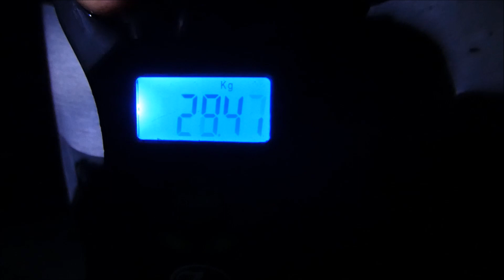Mastodont Baits - Big máma ze Sahary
Zdar Mastodonti.
Na poslední chvíli se nám naskytla šance vyjet na soukromou vodu Sahara. Neváhali jsme a rozhodli jsme se že pojedeme. Po příjezdu na místo se od správce dozvídáme, že ryby moc nežerou, ale že nějaký ten záběr se udělá. Po prvních 24h bez kontaktu s rybou jsme přestávali doufat. Druhý den ráno rozkrmujem jedno nové místo pouze koulemi wormse a AK47. Okolo půl 11 se hlásí první ryba 11kg šupík, který si zobnul jednu kuličku wormse v neutrálu s česnekovou popkou. Okolo čtvrt na jednu ráno nás probouzí brutální jízda po neskutečném souboji končí v podběráku ryba snů, krásný šupináč o váze 27,5kg. Který si zobnul jednu 24 v neutrálu testované novinky AK47. Od správce se dozvídáme, že jde o údajně nejtěžší chycenou rybu tohoto revíru, tím pádem tato ryba zatím nemusela vůbec poznat háček, byla zdravá a v plné kondici. Po chvilce oslav jdeme ještě na chvilku zalehnout, ale jen co jsme ulehli nás probouzí další jízda na konci zdravý šupík o váze 13,5kg tomu zachutnal berry boom s mangovou popkou, pár rychlých fotek a jdeme spát s pocitem, že výprava se zdárně vydařila i za né moc příznivých teplotách.
Tak zase někdy. Zdar Mirek a Lukáš 😊😊